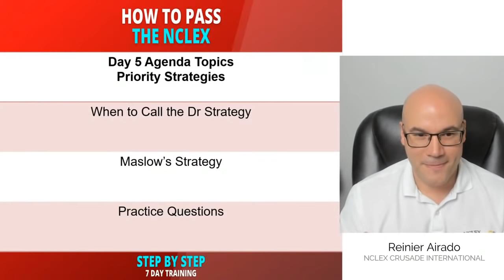How to PASS the NCLEX [7 DAY TRAINING] DAY 5 Priority Strategies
🔶🔷 Welcome to NCLEX Crusade International 🔶🔷

At NCLEX Crusade, we’ve spent over 8 years helping aspiring nurses from around the globe achieve their dream of becoming registered nurses in the United States.

💡 With our proven step-by-step system, we focus on:

Developing Critical Thinking Skills
Mastering Prioritization Strategies
Tackling Next Generation NCLEX questions with confidence
Join a community of over 100,000 nurses who have transformed their careers with our tailored programs, including Live Classes, On-Demand Videos, and the Fast Track Course.

Your success starts here. Let’s make your NCLEX journey the next success story! 💪

🚨 Ready to PASS the NCLEX? 🚨

💡 Discover two powerful ways to prepare for the Next Generation NCLEX with **NCLEX Crusade International**:

🌟 *3-Day Fast Track Practice Course*
Master advanced strategies in just 3 Saturdays (LIVE on Zoom).
✅ Practice priority questions, case studies, Bow-Tie, and Select All That Apply.
🎥 Includes 1 FREE month of Gold Membership with access to 50+ videos!

🌟 *NCLEX Crusade International Membership*
Your ultimate on-demand NCLEX study solution:
✅ Video lessons on prioritization, EKGs, infection control, and more.
✅ Master critical thinking and NCLEX strategies.
✅ Learn to apply nursing knowledge beyond memorization.

🎯 Join hundreds of nurses worldwide who have achieved their dreams with NCLEX Crusade. Your journey to becoming a Registered Nurse starts here! 💪

Welcome to Day 5 of our 7-day Training [How to Pass the NCLEX]. In this LIVE training, you will learn to prepare for the NCLEX effectively. Practice NCLEX Questions with the goal to develop your critical thinking and learn priority strategies